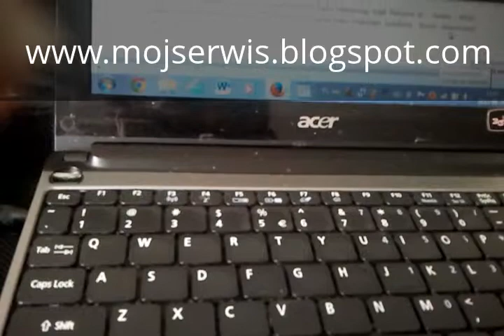Świat: ruchy wojsk amerykańskich wokół Syrii